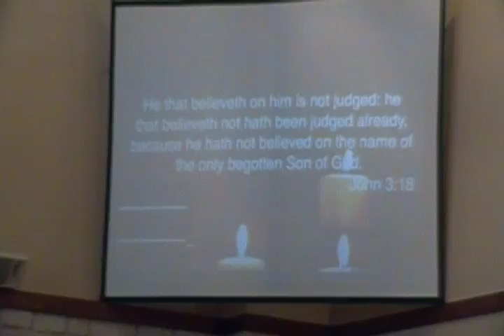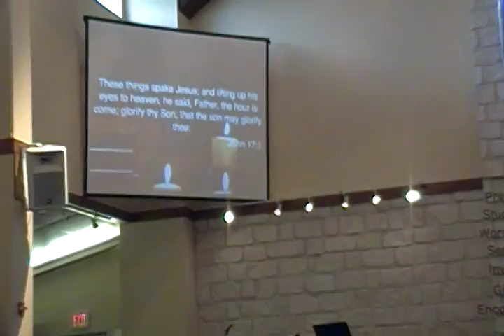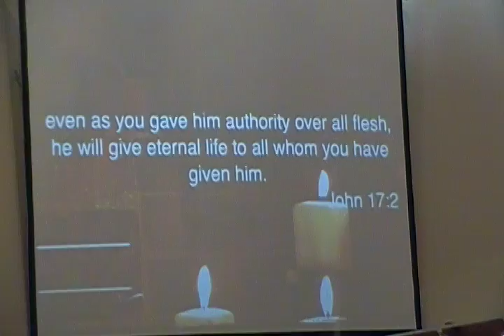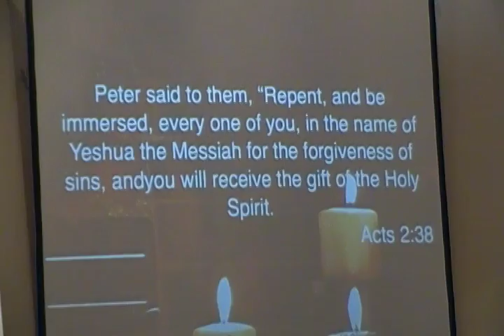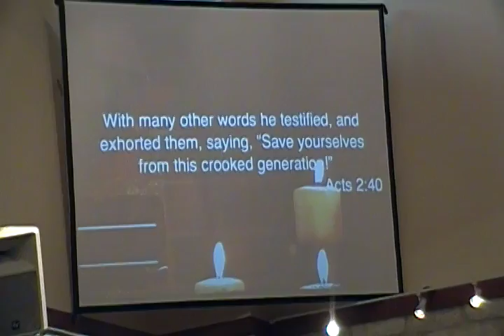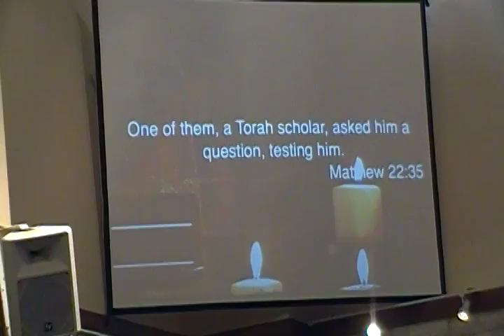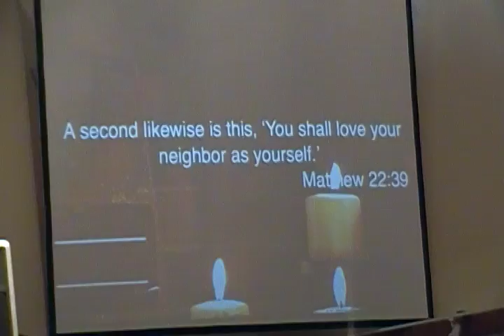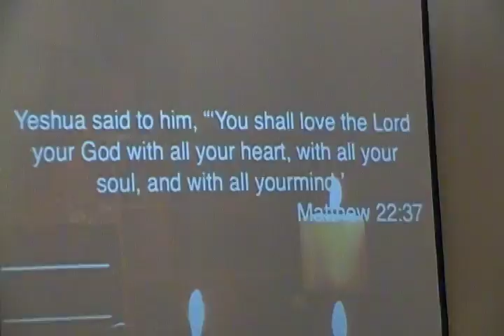What is Eternal Life?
What is Eternal Life? Pastor Rick Turner at Emmanuel Worship Center in San Antonio.